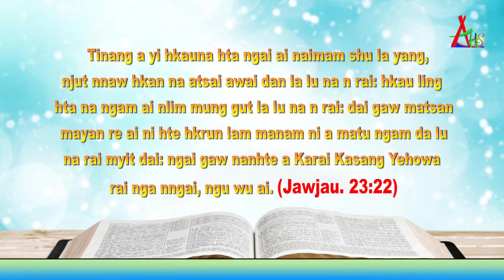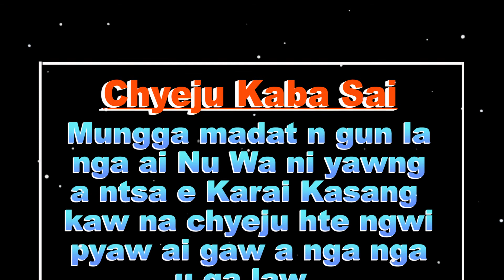ASAK CHYINGHKA / CHYEJU CHYINGHKA (DAW-7)